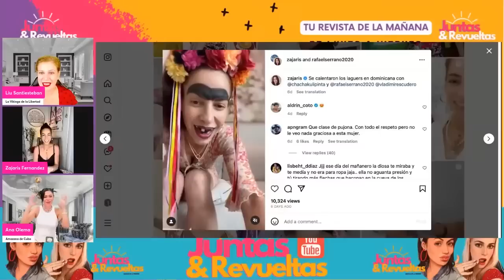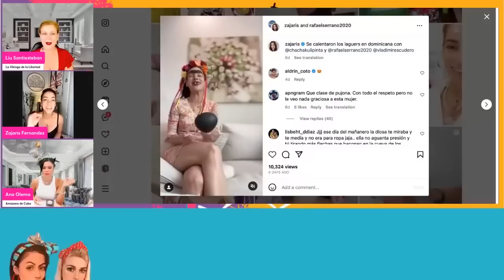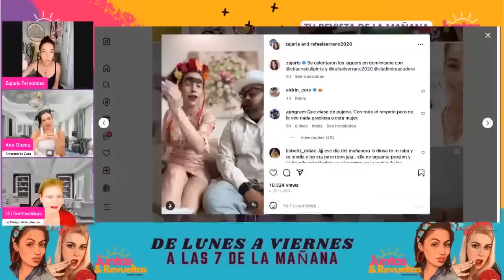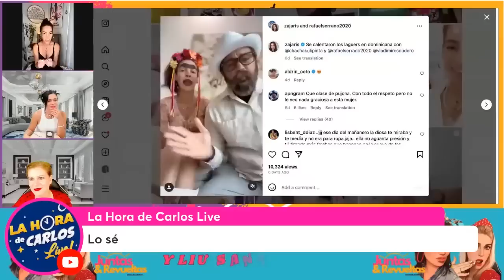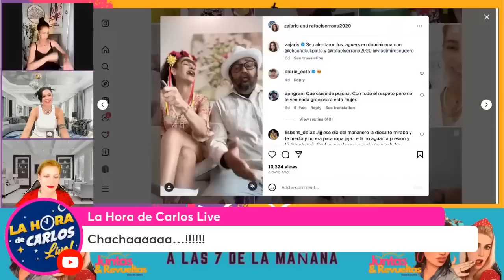Super Entrevista con Zajaris Fernandez ❤️